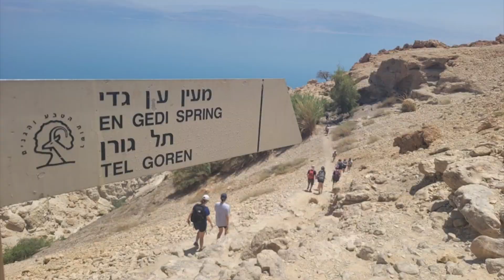TRY 2021 - Week 4